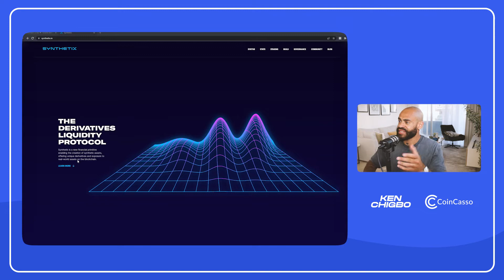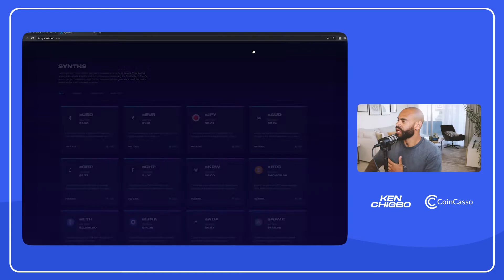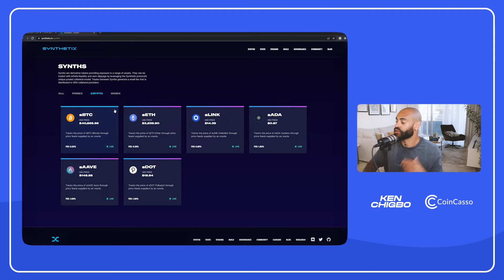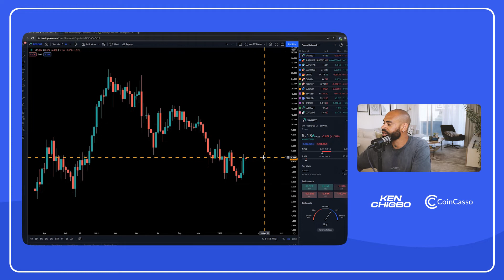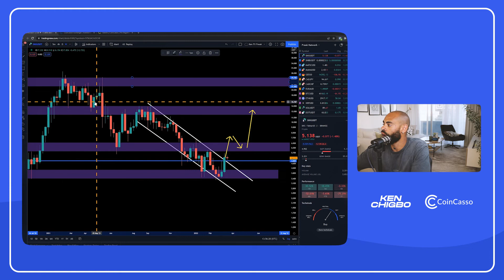(Crazy) Predictions for the price of the Synthetix (SNX) in 2022🔥 📈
Press play to understand why Synthetix (SNX)🔥 is a great project and its price prediction! 👇🏻

0:00 Start
0:53 What is Synthetix
1:56 Use case for Synthetix Token
3:29  CoinCasso opportunity
4:17 Price prediction for SNX
6:06 Please subscribe and check next videos

There is an open enrolment for the opportunity to invest to become a partner of the exchange from a small amount such as £10.

We have a waiting list website where you can already sign up to wait for the opportunity to invest in CoinCasso exchange. (Many perks such as NFTs)

Our new TikTok!

Do not hesitate in signing up for a free account on the CoinCasso Cryptocurrency exchange

CoinCasso is a cryptocurrency exchange platform that is further revolutionizing the sector in comparison to traditional platforms. We are using our patented hybrid exchange utilizing benefits from both decentralized and centralized exchanges.